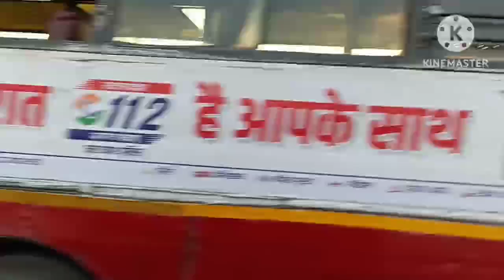New yamuna BrisgeNew yamuna Bridge In Allahabad Shorst video In Allahabad Shorts Video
New yamuna Bridge In Allahabad Shorst video